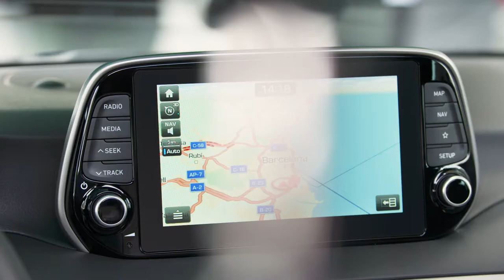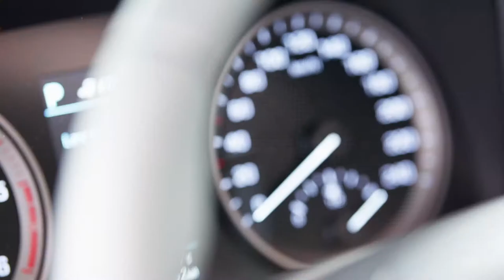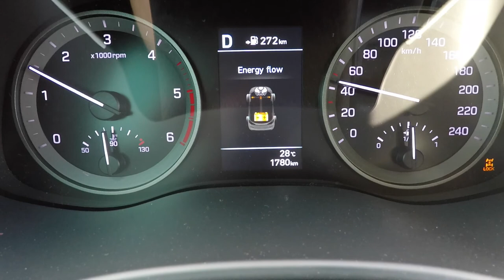2019 Hyundai Tucson Interior